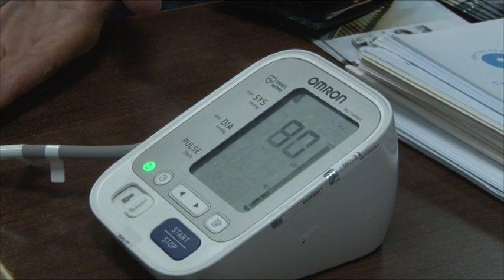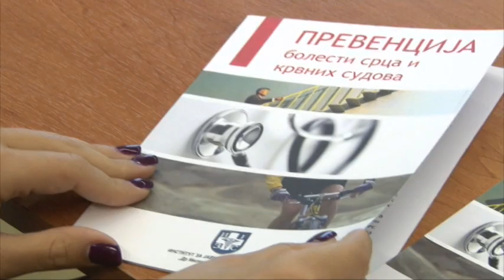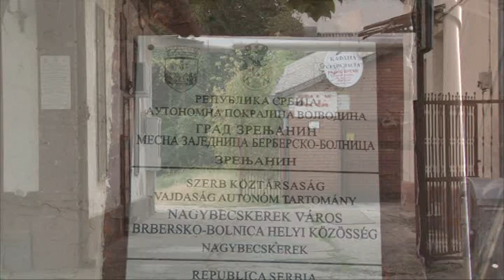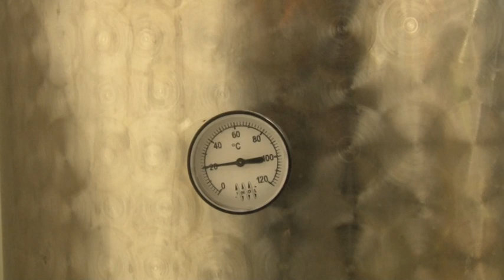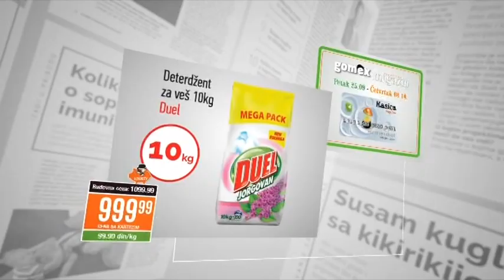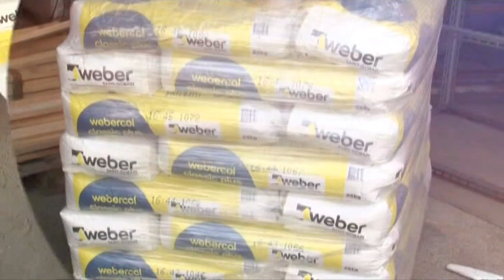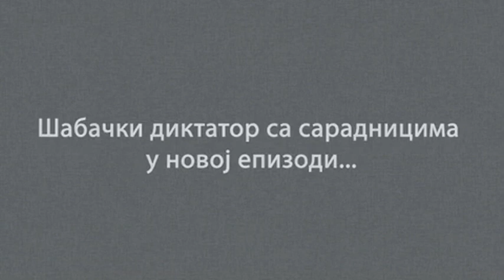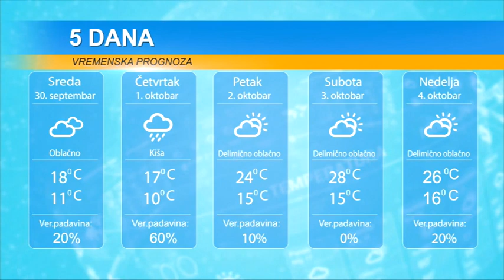DAN 29. SEPTEMBAR 2020.